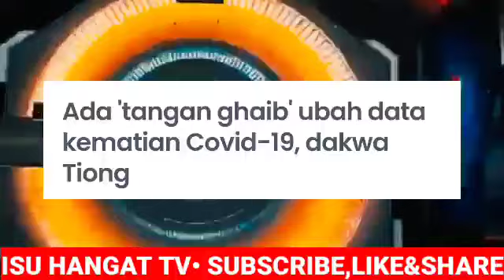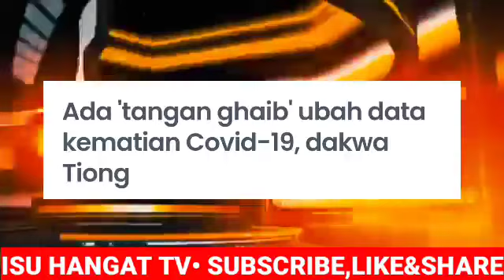TERBONGKAR! HABISLAH NOOR HISHAM DAN KHAIRY JIKA INI BENAR